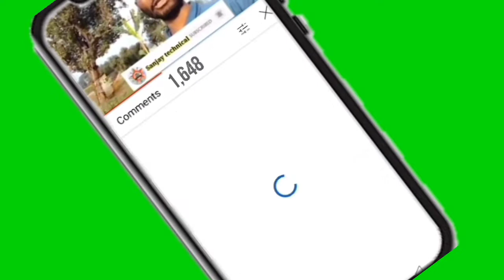प्राइमरी स्कूल में क्या-क्या खिलौने होते हैं और कैसे बच्चे खेलते हैं।primary school ke bacche khelte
प्राइमरी स्कूल में क्या-क्या खिलौने होते हैं वह कैसे बच्चे खेलते हैं।primary school ke bacche khelte